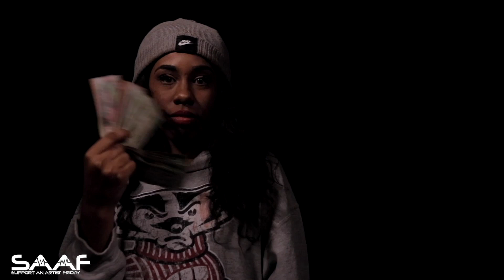SAAF X HEINEKEN S2 E8 SHABAZZ